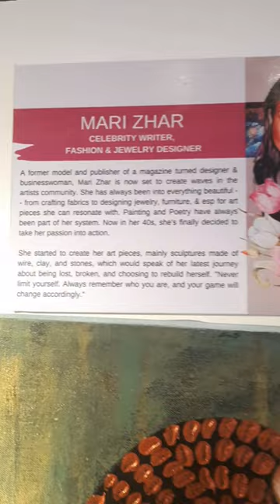FILIPINIANA & PAINTINGS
A symbolic Filipiniana gown by Mari Zhar and paintings🇵🇭

See you at our scheduled LIVE STREAM. Meantime, your contribution through the Membership JOIN and the SUPER THANKS buttons are most welcome.